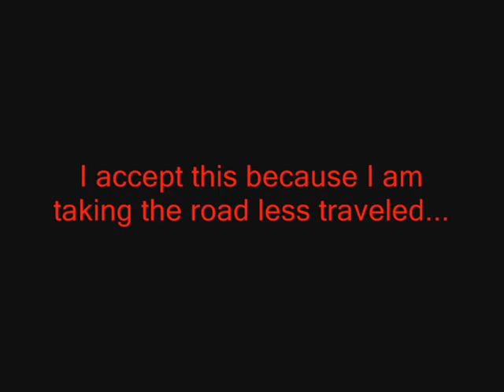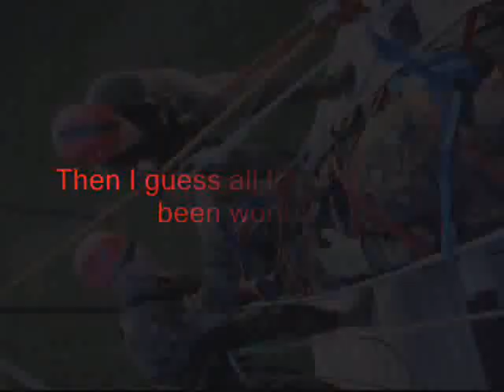Norwich Strong - Updated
Changed the Spelling Error

Motivational Clips from the Norwich University Corps of Cadets set to the Army Strong Music with the 1/10th of 1% Poem.